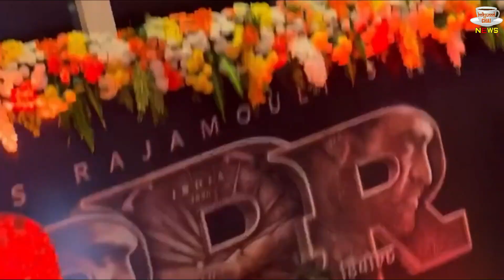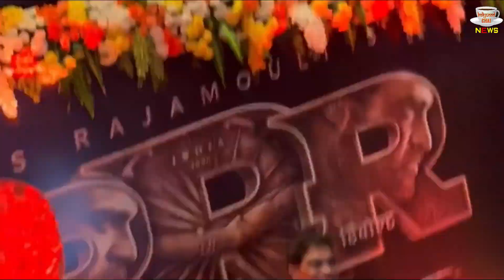Video : Rakhi Sawant Skirt Slips Down From Thigh At RRR Film !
Rakhi Sawant Skirt Slips Down From Thigh At RRR Film 1000 Core Success See Video | Bollywood Latest News And Update

Editor :-Nishant